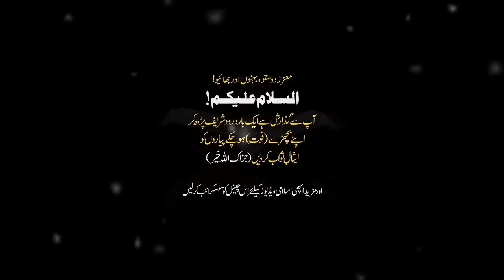Ramzan Mubarak Ki Sehri | Peer Ajmal Raza Qadri Bayyan | Pir Ajmal Qadri Bayyan Videos